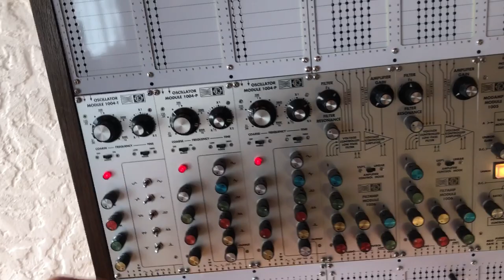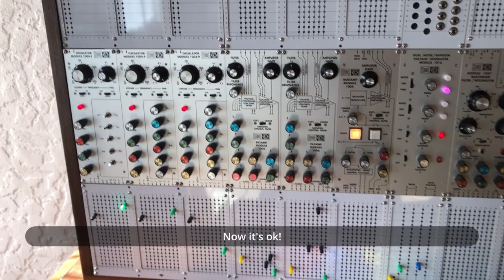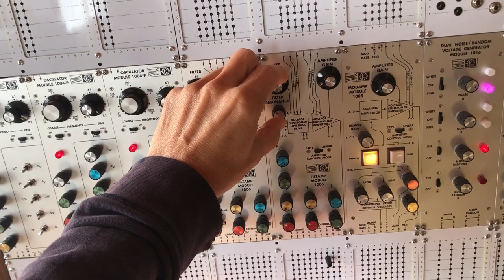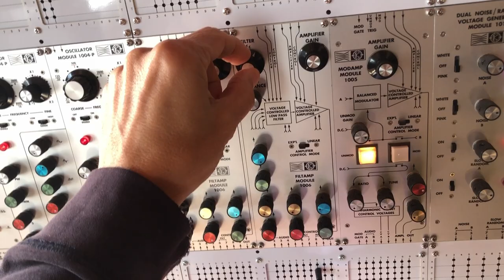11.03.2024 Mos-lab 2500 - Fine tuning a patch before recording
I send the output of the sequencer to a quantizer before going back into the matrix to control the CV of the 3 oscillators.